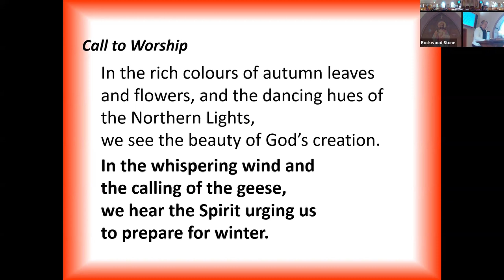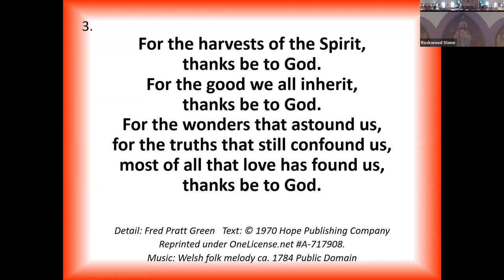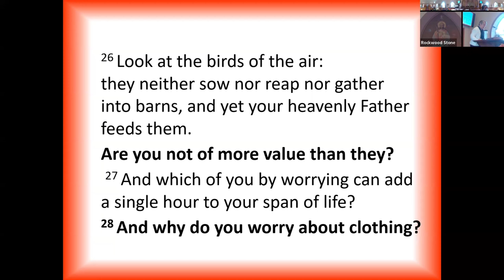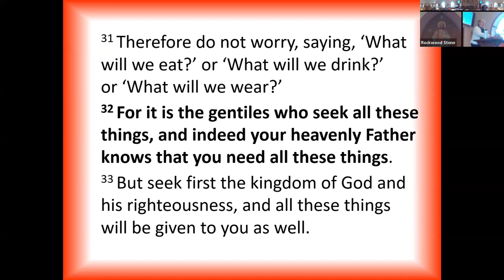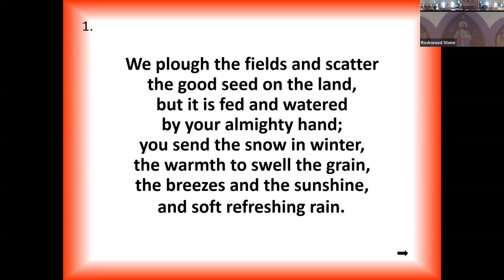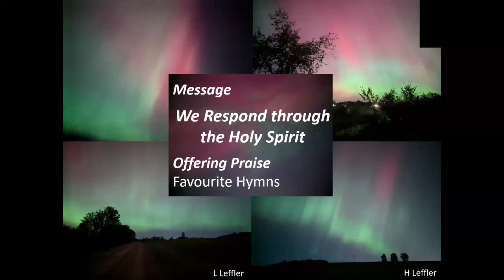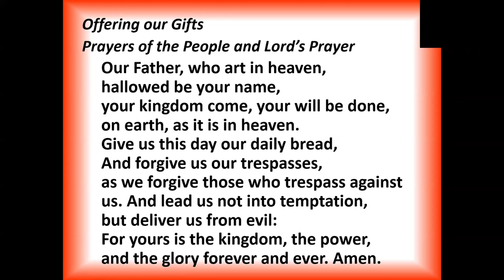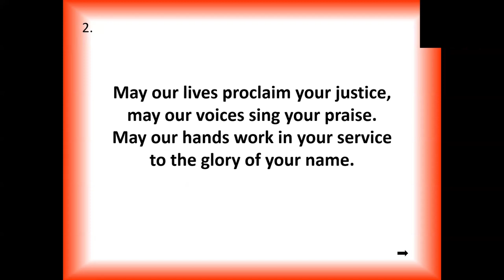2024 10 13 Rockwood Stone Worship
Thank you to Rev. Heather Leffler for leading us in worship.